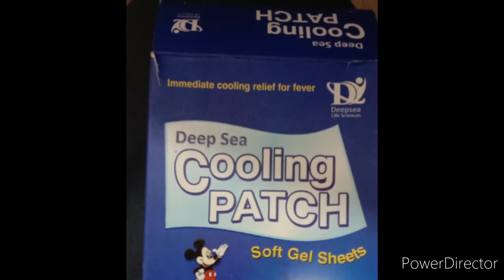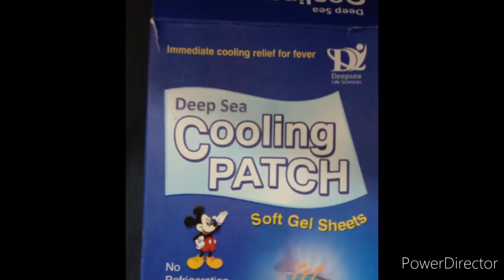Taz bukhar ke liye cooling patches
cooling patch use for decrease fever in babies and children it is strongly recommended for immediate decrease high grade fever within 15 min .